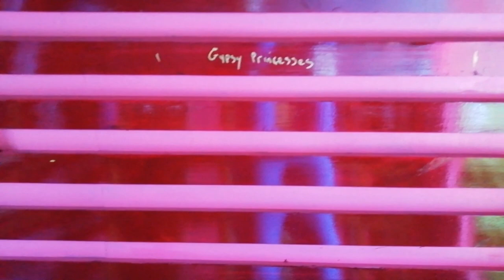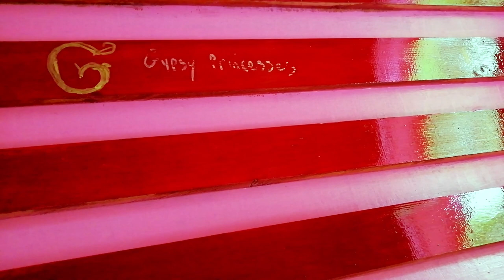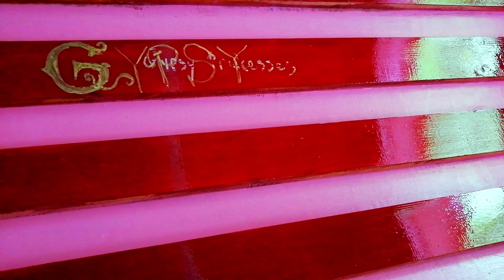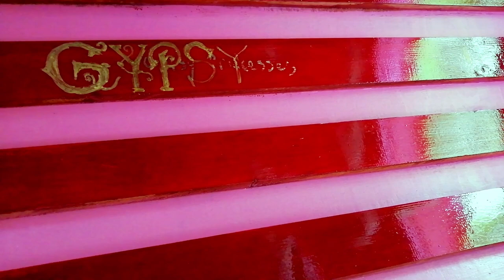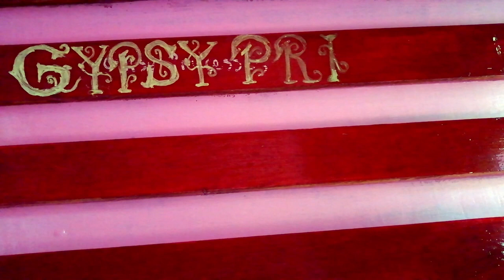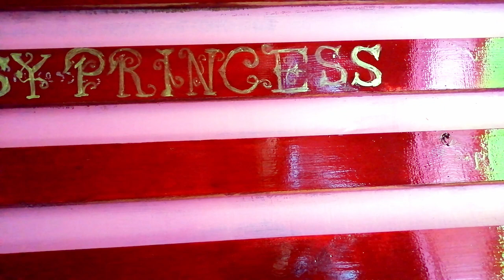Scrollwork Details: Painting a REAL LIFE Gypsy Caravan - Part 2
Part 2 of painting the inside decorations for a real life Gypsy caravan. I will be painting the outside designs in later parts. The main motif that was requested for this commission was this traditional scrollwork design. And so I will be using this throughout. Here I show you how I painted the bulk of the inner artwork. Enjoy!

Original artwork is available to buy through my website shop

Title: Dreams. Artist: Nico Anuch
Title: Sunset With You. Artist: Nico Anuch
Title: Good Times. Artist: Ason ID